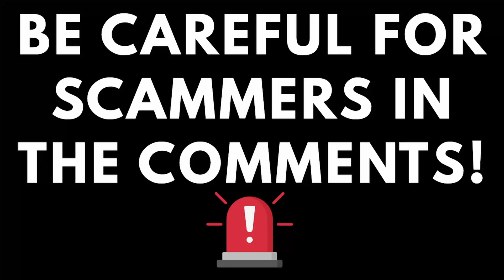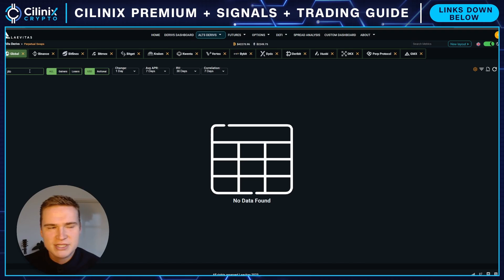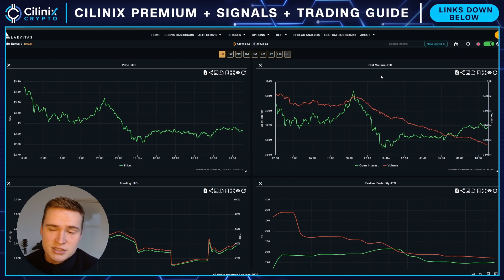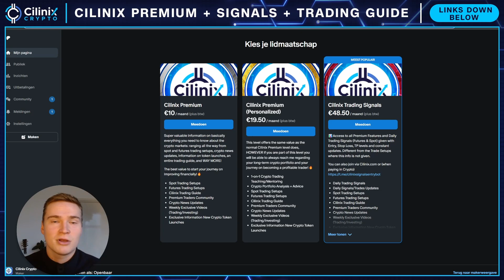WHEN SHOULD YOU BUY JITO?🚨 | JITO (JTO) PRICE PREDICTION & REVIEW 2023!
JITO PRICE PREDICTION 2023

Social links!